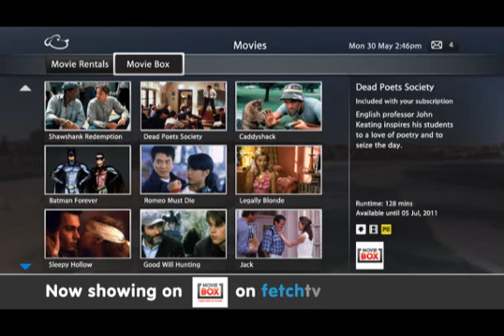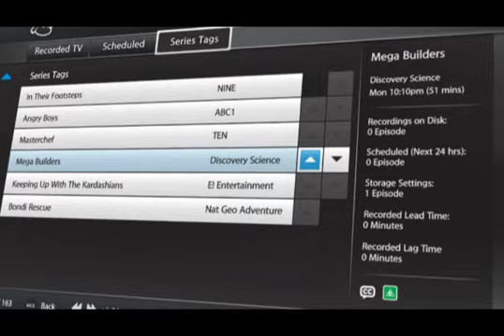Fetchtv Introduction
An introduction to the fetchtv subscription service